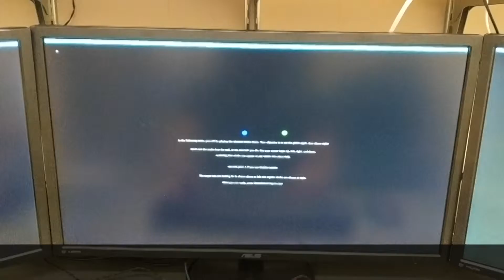Peripheral Notifications in Large Displays: Effects of Feature Combination and Task Interference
Aristides Mairena, Carl Gutwin, Andy Cockburn

Session: Interaction in Public Contexts

Abstract
Visual notifications are integral to interactive computing systems. With large displays, however, much of the content is in the user's visual periphery, where human capacity to notice visual effects is diminished. One design strategy for enhancing noticeability is to combine visual features, such as motion and colour. Yet little is known about how feature combinations affect noticeability across the visual field, or about how peripheral noticeability changes when a user's primary task involves the same visual features as the notification. We addressed these questions by conducting two studies. Results of the first study showed that noticeability of feature combinations were approximately equal to the better of the individual features. Results of the second study suggest that there can be interference between the features of primary tasks and the visual features in the notifications. Our findings contribute to a better understanding of how visual features operate when used as peripheral notifications.